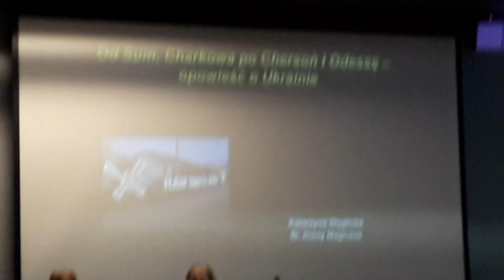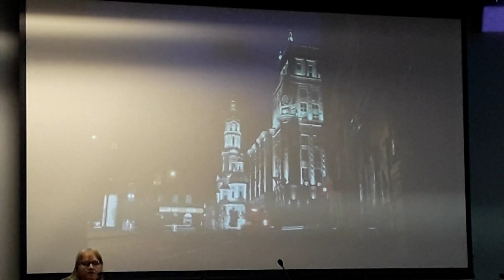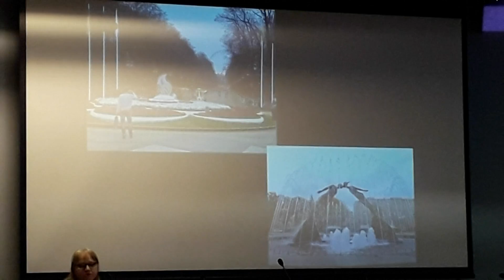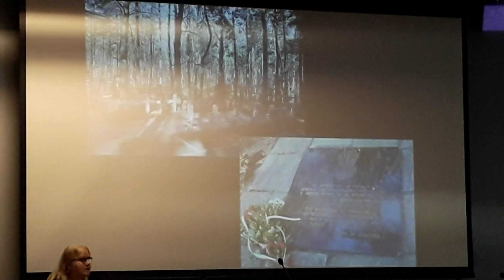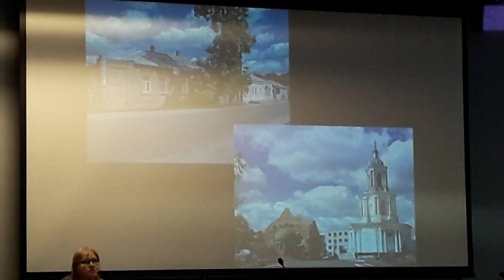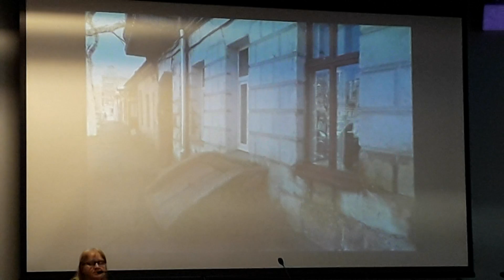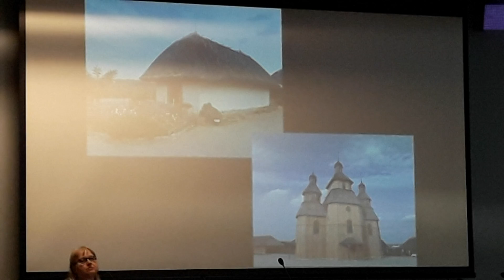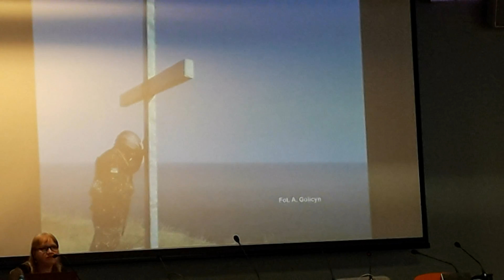"Ukraina" Katarzyna Węglicka 23.04.2022 Białystok Festiwal Literacki "Na pograniczu kultur"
Festiwal Literacki "Na pograniczu kultur"| Fundacja Sąsiedzi | 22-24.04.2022 spotkanie z Katarzyną Węglicką wokół książek „Wschodnie ścieżki. Reportaże z dawnych rubieży Rzeczypospolitej” oraz „Ukraińskie fascynacje. Reportaże z
Ukrainy”-pokaz slajdów. "Wschodnie ścieżki" to pasjonująca opowieść powstała w oparciu o wieloletnie podróże autorki książki na dawne i malownicze Kresy Rzeczypospolitej.
💬 O książce "Wschodnie ścieżki. Reportaże z dawnych rubieży Rzeczpospolitej": Wystarczy raz pojechać na niedaleki przecież od nas wschód, aby się w nim zakochać. Tamtejsze widoki, kultura i zabytki nie pozwalają o sobie szybko zapomnieć. Sięgając po książkę "Wschodnie ścieżki", poznamy najciekawsze regiony ziem wschodnich, tych nam najbliższych, których ziemie wiele lat temu przynależały do samej Rzeczypospolitej. Poniższe teksty powstały na bazie wieloletnich podróży na dawne Kresy Rzeczypospolitej. Wyłania się z nich obraz krainy pięknej i malowniczej, chociaż dla wielu wciąż tajemniczej i niepoznanej. Autora odsłania nam niezapomniane widoki, krajobrazy i kulturę, wcale nie tak bardzo różną od naszej. Malownicze i plastyczne opisy, oryginalne przedstawienie klimatu i oddanie ducha wschodnich ziem przenosi nas w niezapomniane miejsca. Już nie musisz odbywać podróży, aby poczuć się tak, jakby właśnie się wybrało na wschód. Książka "Wschodzie ścieżki" ukazuje miejsca mało znane, dla większości turystów nieciekawe lub na pierwszy rzut oka nudne. Wystarczy jednak przyjrzeć się bliżej poszczególnym elementom tworzącym tamtejszą kulturę i krajobrazy, do czego autorka zachęca nas całym sercem, aby je pokochać.
💬"Ukraińskie fascynacje" Katarzyny Węglickiej to reportaż, który odkrywa nieznany dotąd świat wschodniej i południowej Ukrainy. Autorka eksploruje ziemie leżące na południu kraju po Besarabię, ku Morzu Czarnemu, aż za Dniepr (ziemię czernihowska, charkowską, sumską, rejon Donbasu). To reportaż o miejscach mało znanych, często zapomnianych, o historii, o poszukiwaniu przeszłości, tożsamości oraz o ludziach kultywujących tradycję polskości. Pisząc reportaż autorka opiera się nie tylko na własnych doświadczeniach zdobytych podczas wielu kresowych podróży, ale sięga dalej po materiały źródłowe odnalezione w Polskich i Ukraińskich archiwach oraz po te uzyskane od potomków zamieszkujących ów ziemie Polaków.